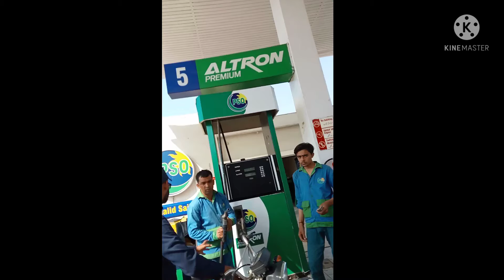پیٹرول پمپ پے دو نمبری بزرگ کو لوٹ لیا گیا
پٹرول پمپ دو نمبری#Sahiwal mein do numbri se kam#corruption aruj per#Azhar Khan 411پیٹرول پمپ پے دو نمبری بزرگ کو لوٹ لیا گیا